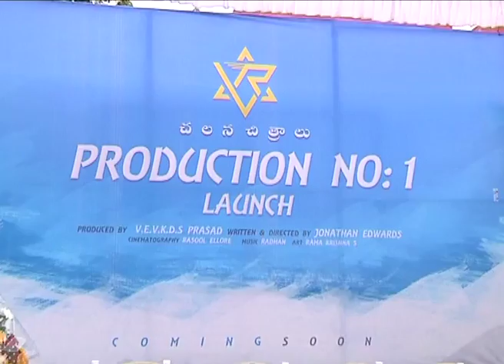VR chalana Chitralu Production No 1 Movie Opening video